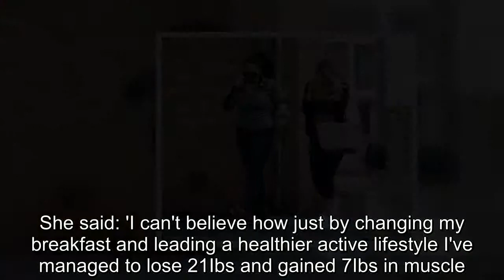TOWIE's Danielle Armstrong leaves training session with Lauren Goodger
She's undergone an incredible body transformation in recent months, having shed 21lbs after embracing a healthier lifestyle.And Danielle Armstrong continued to showcase the fruits of her gym labour as she flashed her taut abs while leaving a gruelling training session alongside pal Lauren Goodger on Thursday afternoon.The 29-year-old reality star made sure to command attention as she donned a charcoal grey sports bra which featured bondage-inspired strap detail around her bust that accentuated her ample cleavage.The former TOWIE star teamed her skimpy crop top with a pair of capri black gym leggings which highlighted her toned midriff with it's high-waisted silhouette.Hugging her slender pins, her gym leggings featured a sizzling sheer mesh panel on the back and boasted a patterned waistband which emulated that of Versace's statement print.While the sun refrained from popping out, she donned an open zippy while she carried her Louis Vuitton tote on her forearm and drank her shake.Despite working up a sweat, Danielle kept to her glamorous ways as she worked her blonde locks into a sleek style and sported her usual beauty look.Danielle wasn't alone for her gruelling training session as fellow reality star Lauren joined her gym buddy for the afternoon.Lauren accentuated her recent Brazilian butt lift in her figure-hugging black leggings which she teamed with a grey marl jumper.The pals looked in jovial spirits as they left the gym together following their inspiring session which Lauren documented on her Instagram.Meanwhile, Danielle recently revealed she had lost so much weight that her underwear was now baggy on her.She said: 'I can't believe how just by changing my breakfast and leading a healthier active lifestyle I've managed to lose 21Ibs and gained 7Ibs in muscle.'I work out 2-3 times a weeks for an hour at the gym and I still enjoy going out at the weekends for dinner and a few drinks.' Danielle insisted she was hoping to inspire others with her body transformation and encouraged her fans to ask her questions about her new regime.The beauty only recently rekindled her relationship with boyfriend Danny, something she confirmed with a sweet Instagram post while celebrating the New Year.Calling the footballer her 'soulmate', Danielle perched on his lap as they rang in 2018 from the lavish setting of a Notting Hill restaurant.